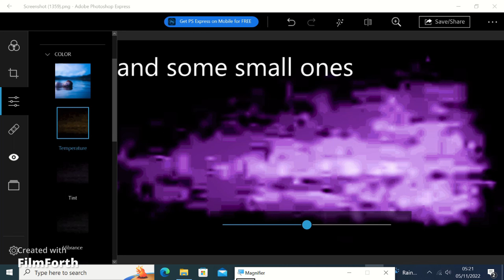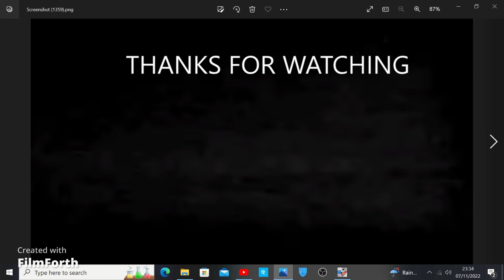A MOTHERSHIP and a nursery rhyme. combine to blow your mind. and a ZOOMED in look around it or them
screenshot from my UFO footage , watch this huge craft vanish in the blue light spectrum and lose most of its features. ...amazing ONLY in the blue (or the daytime sky ?)

do you understand how much of a find this is ??? this craft is gigantic AND INVISIBLE WTF!!! I have played these videos hundreds of times. and i did not see this craft. it was sitting there invisible for the 9 minutes i was filming for,, ,, until after months of playing around with computers (which i hate) and months of different settings i finally uncloaked a gigantic invisible mothership right above us (WELL TRUTH BE TOLD I WENT THROUGH THE ENTIRE VIDEO FRAME BY FRAME AND THIS SHOWED UP ONCE JUST AFTER THE SILVER CRAFT TELEPORTS. ),in my other video it shows up a lot but i could not use any image from that because the settings were to heavily adjusted but that's when i first saw it shimmering. so i had to find it with no settings added to the video and it showed just the one time in 9 minutes ,, incredible , this is amazing,,, its just sunk into me now about how big this is . 06:58, 10,nov,2022.. my minds blown...
YO SHARE THIS SHIT PLEASE.. it needs more views, i think i've watched it 100+, times myself. i'm always watching my videos, they still blow my mind to this day, and forever, my footage is on whole different level to any i've seen online

and lets not forget that this is a small part of what i filmed. the footage was already insane with all the activity on there, and i keep digging, and i keep finding more.. i've got loads more coming . wait until you see all the drones, and the smokey craft .. unless i go missing  😬